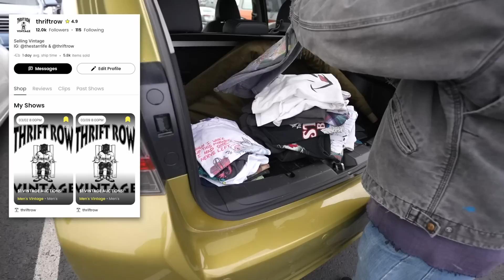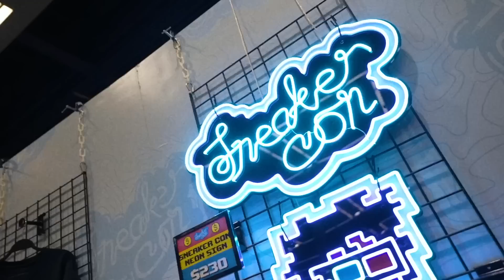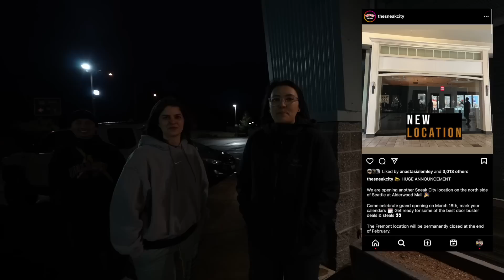Cashing Out At Sneakercon Seattle 2023 + Buying Vintage & Sneakers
Join the Whatnot Stream on March 1st at 530 PT/830 EST for a chance to meet Lil Yachty and win a pair of his sneakers

In this video I went back to Washington to hit Sneakercon Seattle! This is by far the biggest sneakercon event I have ever been too. This was absolutely insane. I found some good deals and got some sneakers and vintage that I can resell!